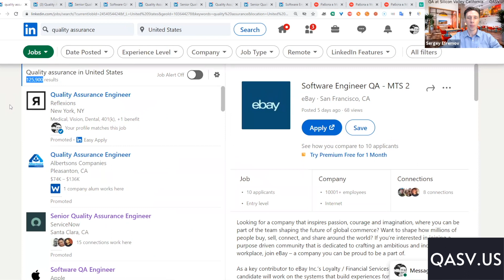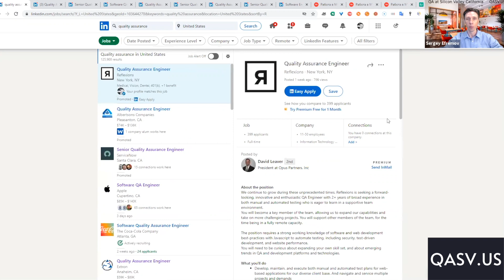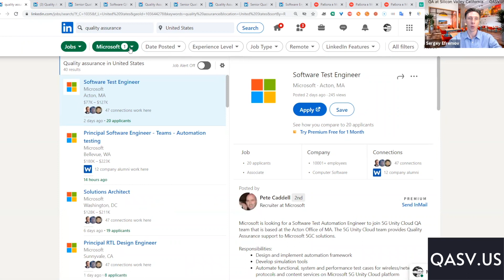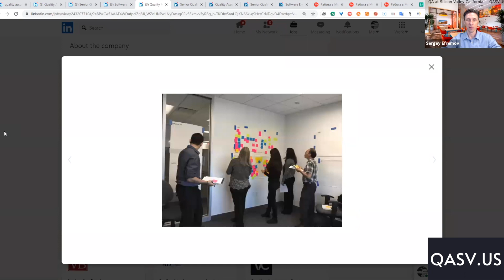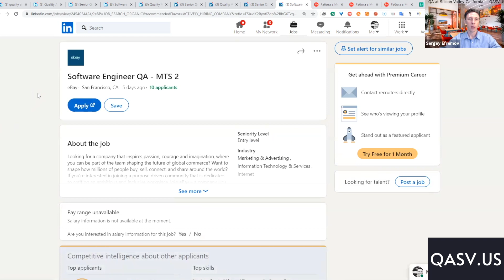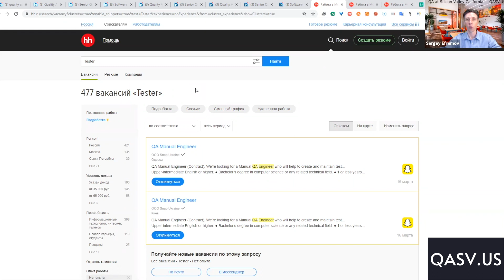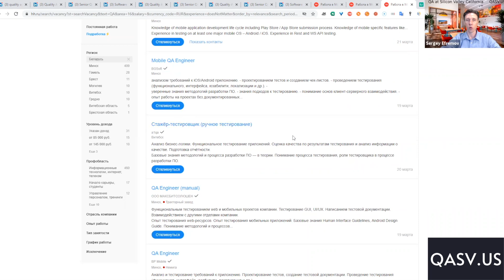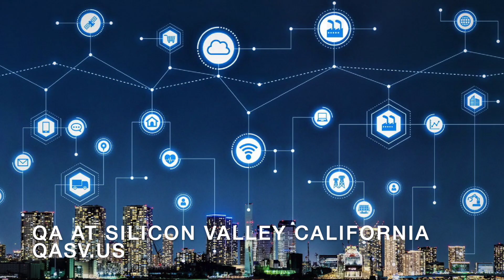Еженедельный обзор рынка QA (тестирования) в Америке, России и Европе (v.10)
Еженедельный обзор рынка QA (тестирования) в Америке, России и Европе.
Количество вакансий на рынке, текущие зарплаты тестировщиков, спрос на QA Manual и QA Automation, тенденции в индустрии тестирования.
Каждую неделю мы публикуем свежий обзор рынка вакансий и зарплат в индустрии тестирования.